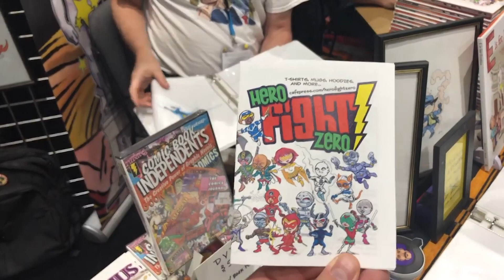Blumenau Comic Experience